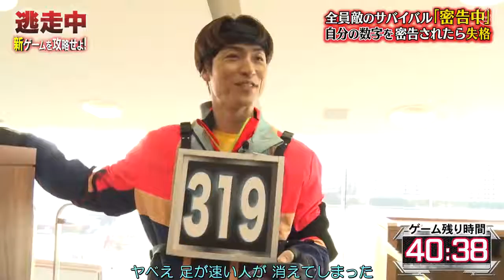【逃走中】 cut part30